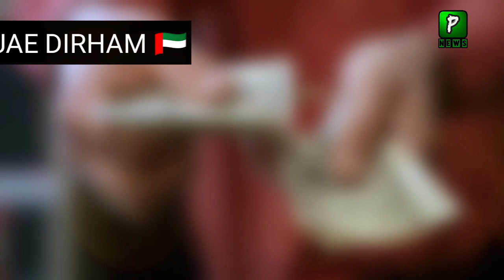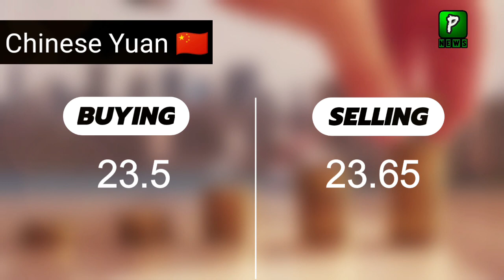Dollar and Gold Rate Today | 24 july 2021 | Economy | Pakistan stock exchange